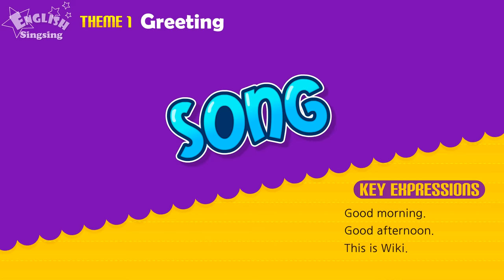Theme 1. Greeting - Good morning. Good bye. | ESL Song & Story - Learning English for Kids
--- ESL Theme : Greeting ---

01_Dialogue : Good morning - How are you? : 00:06

02_Dialogue : Good afternoon, every one - Nice to meet you. : 00:52

03_Song : Good morning. - Good afternoon. : 01:49

04_Song : How are you? - I'm fine. Thank you. : 02:32

05_Rap : Good morning. - Good afternoon. : 03:16

06_Story : Good morning. - Goodbye. : 03:44

07_Story : Nice to meet you. - How are you? : 05:05